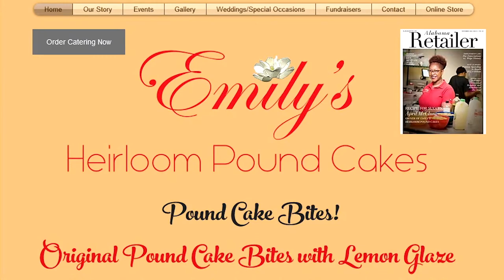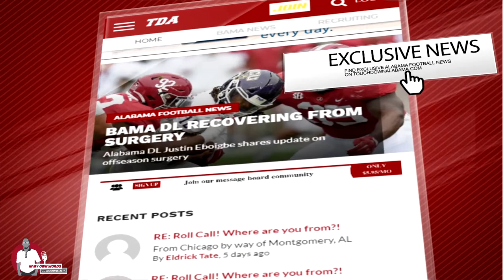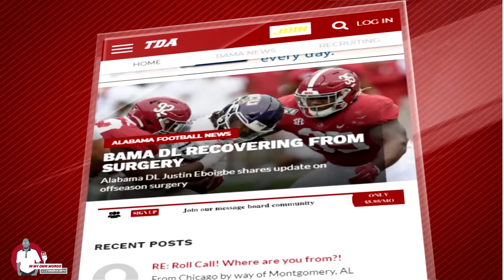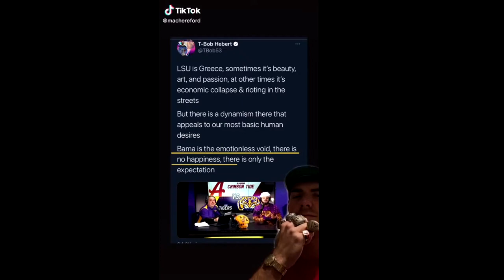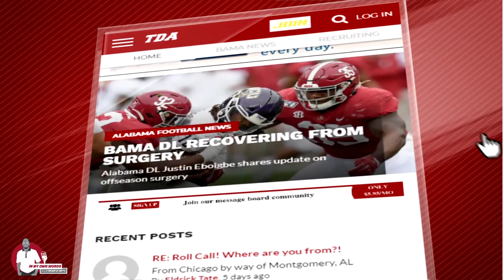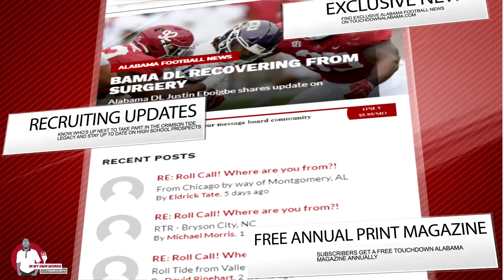Will Alabama go undefeated? Guest Marquis Maze former Bama WR, Sarkisian up for national award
to get your limited edition "We Want Football" & "Let Them Play" t-shirts, along with other Touchdown Alabama apparel!